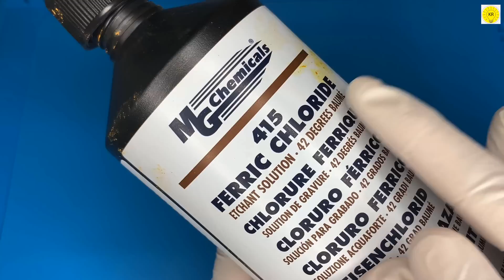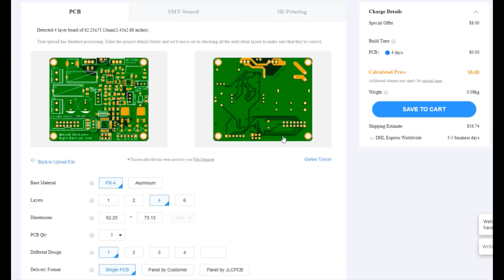how to make metal detector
How to Make a Metal Detector at Home - Everyone can Make - Easy to build , how to make long range metal detector

 simple metal detector circuit how to make gold detector diy metal detector how to make gold detector at home